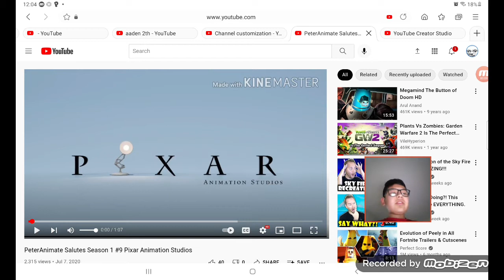I get peteranimate dumb up